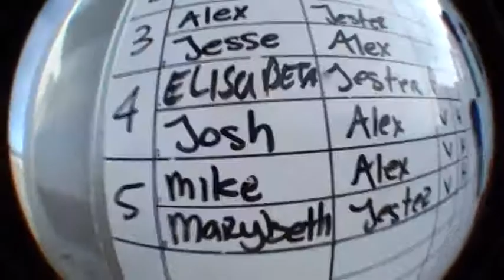MaryBeth's Skydive onto Californias sunny beach with Skydive Surfcity!.mp4